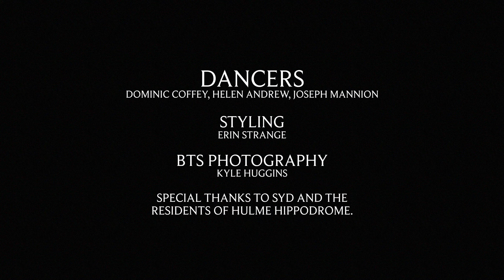EVABEE - CLOSER (Prod. Silent K)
Download/Stream on all major platforms

Written and Co-Produced by EVABEE
Produced by Silent K
Mixed and Mastered by Joey Bricks and Sappo

"Closer"
Directed by EVABEE and Jay Bannister
Videography by Jay Bannister
Styling by Erin Strange
BTS Photography Kyle Huggins

"Ghosts of my past" Dancers :
Dominic Coffey,
Helen Andrew,
Joseph Mannion

Special thanks to Syd and the residents of The Hulme Hippodrome.